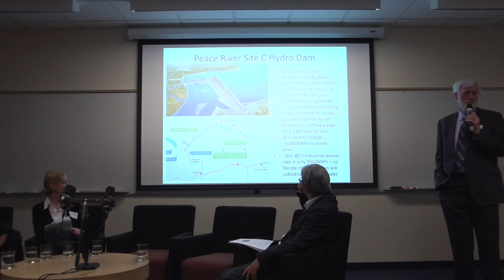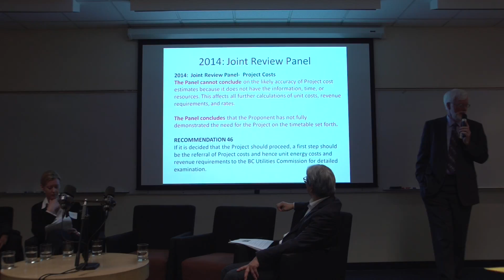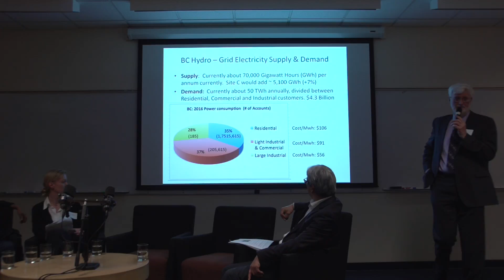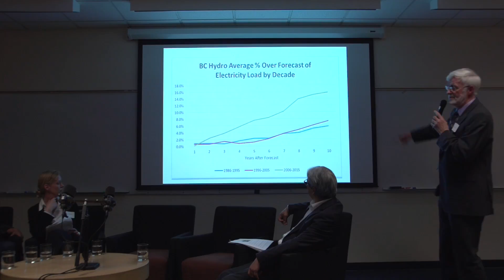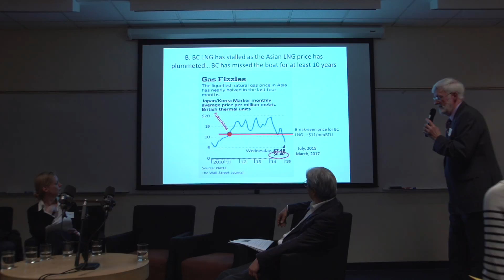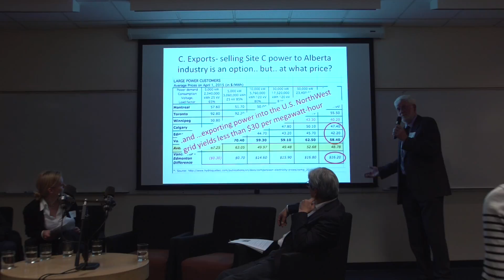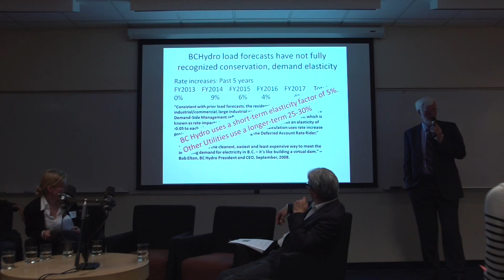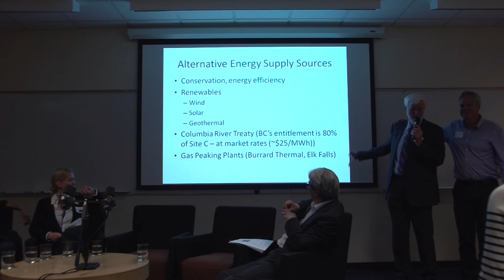"Perspectives on Site C: A Panel Discussion" (Part III)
Panel Discussion

THE SITE C DAM: WHAT ARE THE MERITS OF COMPLETING IT OR DISCONTINUING IT?

As Site C construction continues, and the provincial election nears, controversy over the project is intensifying, rather than abating. As the price tag approaches $9 billion (with potential to rise even higher), even as the anticipated power demand increase from a new Liquified Natural Gas (LNG) industry has not materialized, and with concerns regarding First Nations Treaties, environmental issues, and the loss of high value food production lands remaining, the project has implications for all British Columbians. Yet public discussion has been limited. This event brings together a panel of experts to explore the Site C dam from First Nations, economic, policy, and energy perspectives, including the pros and cons of halting construction of the dam despite the billions of dollars already spent and committed.

SPEAKERS

Doug McArthur has been appointed director of Simon Fraser University’s School of Public Policy, beginning his new role on September 1. McArthur, who joined SFU’s public policy program as a founding member in 2003, will succeed current director professor Nancy Olewiler. Prior to joining SFU, McArthur was a senior fellow in public policy at the University of British Columbia.

Former KPMG partner Eoin Finn, will present a high-level cost benefit analysis of the Site C Dam to show which path is best for the BC economy and BC taxpayers. Dr. Finn is a management consultant with 30 years business experience and a retired partner of the global accounting /management consulting firm, KPMG. Eoin holds a B.Sc and Ph. D., both in Chemistry, and an MBA degree. Eoin has studied and published several articles analyzing the business case for BC Hydro’s proposed Site C dam. These analyses have looked at trends affecting the need for the dam’s electricity, the likely capital and operating costs and revenues, and the availability of practical alternatives to the dam.

Paul Kariya, the Executive Director of Clean Energy BC, the industry association representing private sector power producers in BC, will discuss the state of clean energy power development in BC and present the case for whether the Clean Energy Sector in BC can produce sufficient new power supplies to meet future electrical energy demand at the same or lower average cost per kwh than the Site C Dam. Paul Kariya has broad experience working in the academic, not-for-profit and public sectors federally and provincially. He was CEO of the provincial crown corporation Fisheries Renewal BC, and Executive Director of the BC Treaty Commission.  Paul holds degrees from UBC and Clark University in Massachusetts. He is a west coaster and the son of a fisherman.

Karen Bakker is a Professor, Canada Research Chair, and founding Director of the Program on Water Governance at the University of British Columbia. The program is dedicated to the dissemination of academic research on water issues to policy makers and the broader community. Dr. Bakker is the author of more than 100 academic publications on water governance and water security issues, and has given invited talks on her research at Harvard, Stanford, Berkeley, and Oxford. She is also the co-author of five reports on Site C, covering regulatory issues, First Nations issues, environmental impacts, greenhouse gas emissions, and economic issues. She led the Statement of Concerned Scholars on Site C, signed by over 350 scholars, which is available The statement was supported by an unprecedented letter from the President of the Royal Society of Canada to the Prime Minister of Canada; this letter is also available on the same website.

Dean Dokkie commenced his life career as a Manager for his community the West Moberly First Nation in 1981. Dean maintained the position for six years and then returned to continue his studies at the University College of Fraser Valley in Abbotsford, B.C. focusing on Political Science and Anthropology. Since then Dean has worked for many First Nations and Tribal Councils implementing First Nations initiatives and projects as Senior Management in various locations in Western Canada and Northwest United States. In the past 30 plus years Dean’s primary role has been working with First Nation leadership in areas of Oil and Gas, Forestry and Mining Industries. Being a member of the West Moberly First Nation, Dean acquired his traditional knowledge and skills as trained by his father Chief John Dokkie Sr. who was the Hereditary Chief of the West Moberly Dunne’ Za/Cree Nation in Northeast British Columbia.